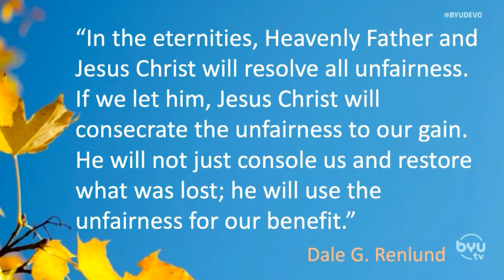BYU accounting professor encourages students to ‘call out to God for deliverance’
BYU professor Michael Drake, the K. Fred Skousen Professor of Accounting in the School of Accountancy at the BYU Marriott School of Business, spoke to BYU students on Oct. 4 and reminded them that deliverance will come.